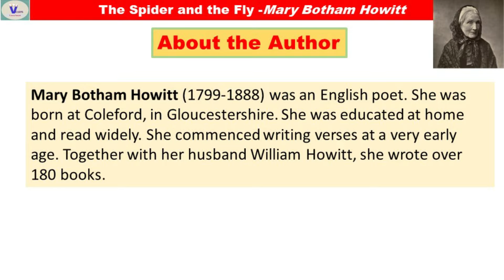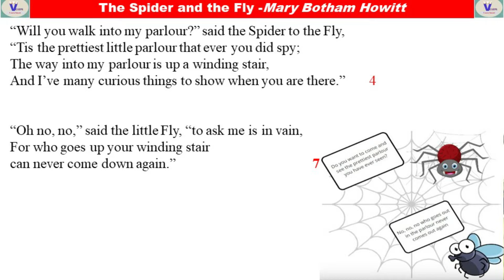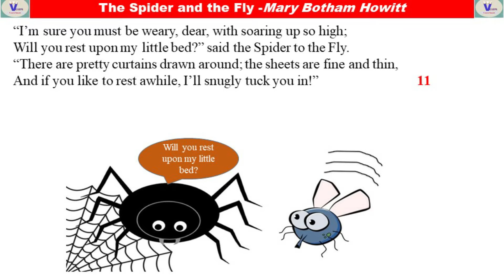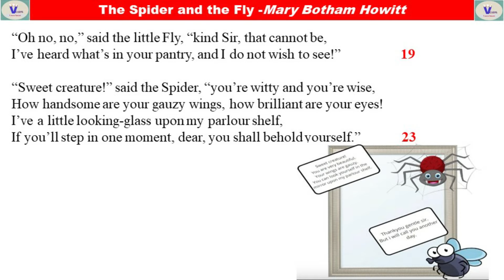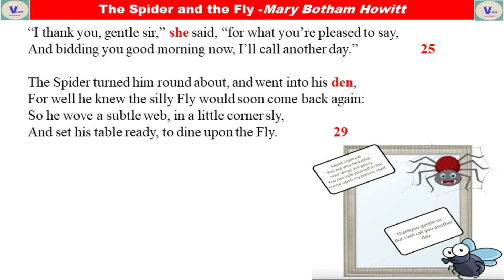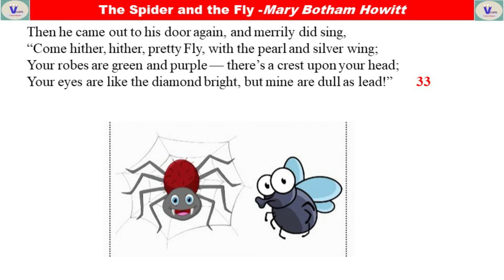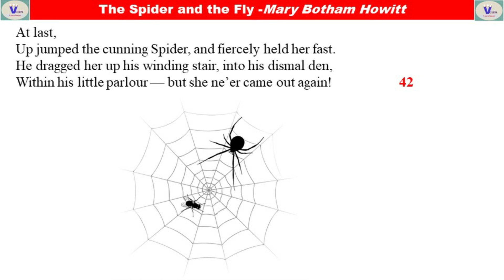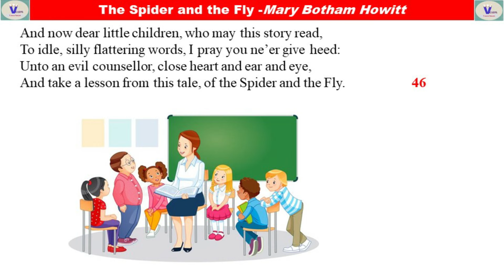The Spider and the Fly(TAMIL) - Mary Botham Howitt